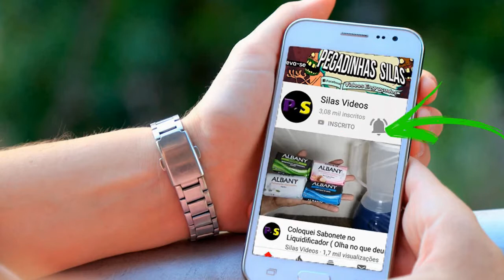Como fazer um baú tipo caixa- MAKING CHEST OR BOX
FAZENDO BAÚ  OU CAIXA COM MADEIRA REAPROVEITADA DE  CAIXAS DE FRUTAS E VERDURAS ENTREGUES NOS SUPERMERCADOS E JOGADAS FORAS , COM UM POUCO DE TEMPO E CRIATIVIDADE PODE SER  FEITO COISAS SUPER LEGAIS  .

MAKING CHEST OR BOX WITH REWARDED WOOD FROM FRUIT AND VEGETABLE BOXES DELIVERED IN THE SUPERMARKETS AND OUTSIDE, WITH A LITTLE TIME AND CREATIVITY, SUPER LEGAL THINGS CAN BE DONE